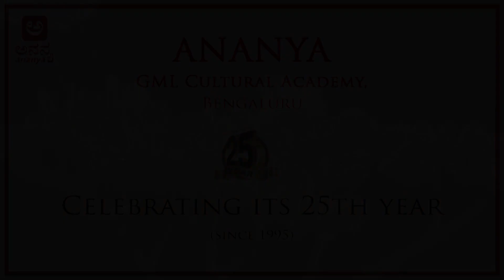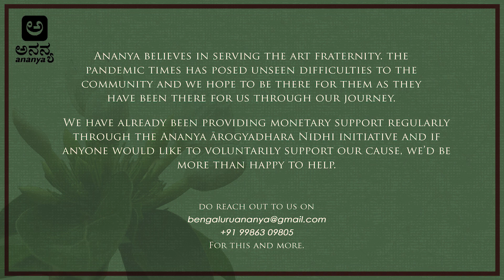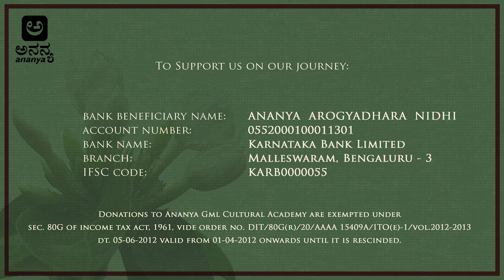Ananya Yuva Sangeethotsava | Pavandeep CK | Arjun M D | Vishnuvardhana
Ananya goes digital in collaboration with Shaale

Presenting Ananya Yuva Sangeethotsava & Ananya Nruthyollasa - 1st September 2021

Sangati - Karnatik Vocal Concert by:
Vid. Pavandeep CK  - Vocal
Vid. Arjun M D - Violin
Vid. Vishnuvardhana - Mridanga